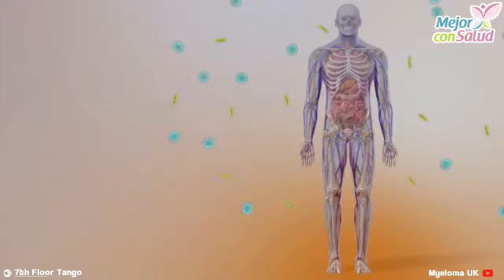Así te protege tu cuerpo de las células cancerígenas - Mejor con salud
Así te protege tu cuerpo de las células cancerígenas.